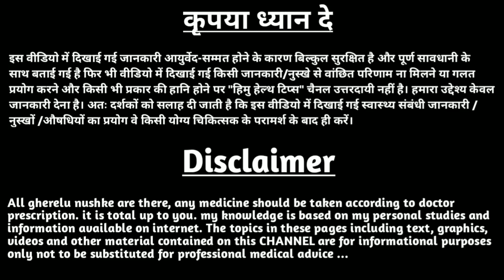वजन घटाने के लिए खीरा कैसे खाएं जानें 4 तरीके जिनसे वेट लॉस में मिलेगी मदद | khira khane ke fayde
वजन घटाने के लिए खीरा कैसे खाएं,
khira khane se vajan kam hota hai,
khira khane se vajan kam hota hai kya,
kheera khane se weight kam hota hai,
cucumber khane se weight loss hota hai,
khira khane se weight loss,
kya kheera khane se weight loss hota hai,
kheera khane se weight loss hota hai,
kheera khane se vajan kam hota hai,
kya kheera khane se vajan kam hota hai,
kheera khane se weight loss hota hai kya,
khira khane ke fayde,
khira khane ke fayde bataen,
khira khane ke fayde kya hai,
khira khane ke fayde hindi,
khira khane ke fayde hindi me,
kheera khane ke fayde,
khira khane ke kya fayde,
खीरा खाने के फायदे,

@YourHealth  @Health&BeautyTips-GhareluNuskhe
@HealthTipsforYou  @DiscoveryHome&Health